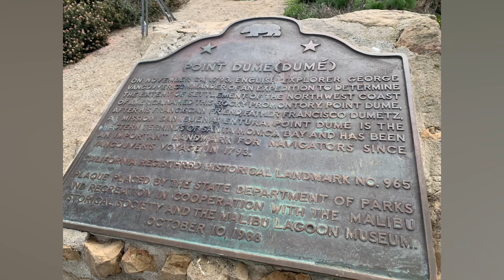My Appreciation from west coast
新たな年が来ようとしていますが、皆様にとって良き一年になりますように
お祈りしています。

I wish you have a nice new year！